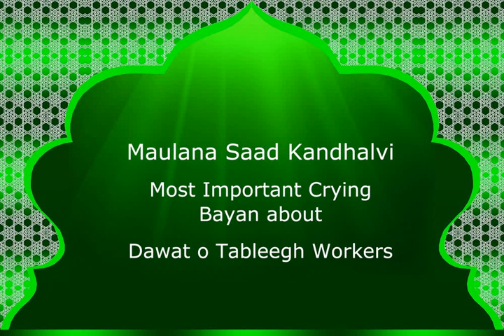Maulana Saad Most Important and Crying Bayan about Condition of Dawat o Tableegh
Maulana Saad Most Important and Crying Bayan about Condition of Dawat o Tableegh 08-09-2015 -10 am nizamuddin markaz bayan

maulana saad,
maulana saad (s.b) new bayan in kakrail markaz mosque with bangladeshi custodian,